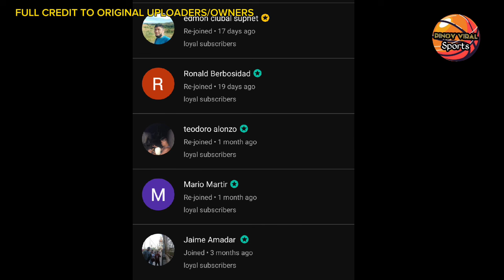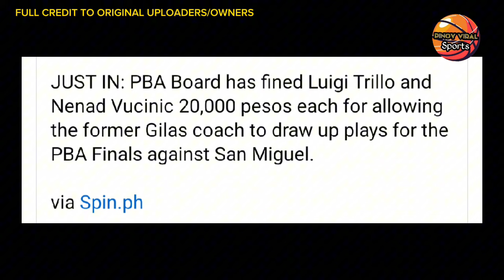JB NAG HALIMAW KONTRA KOREA, COACH NENAD PINAG MULTA,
Justin brownlee  nag halimaw kontra korea, coach nenad pinag multa ng PBA